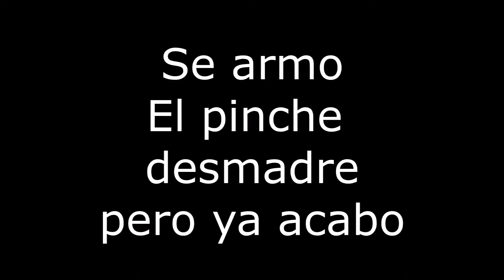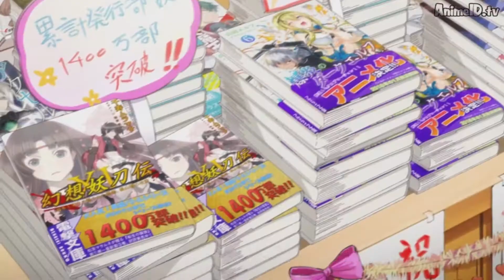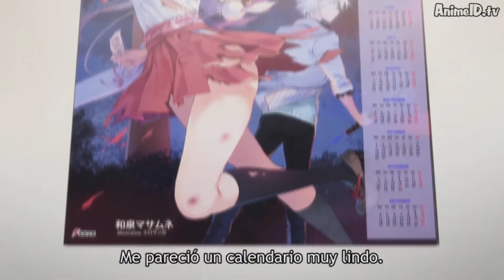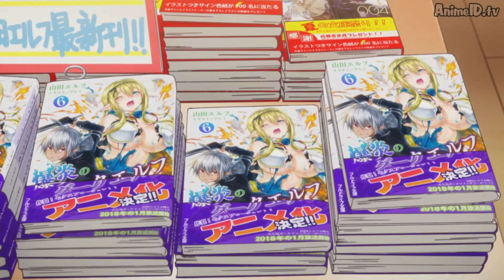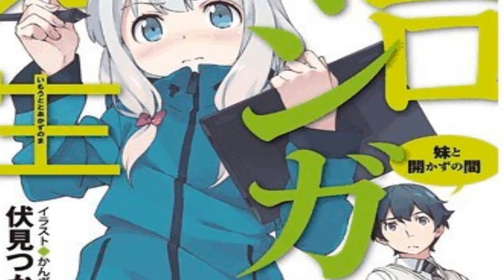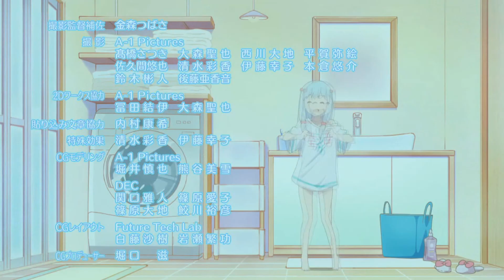Eromanga-Sensei | SUPER REACCION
Like si tu también tienes una harem Y LO ABANDONARÍAS POR TU IMOUTO!

Y bien aqui tienen el video que mas me he esforzado en hacer (JODER TARDE UNA PINCHE SEMANA EN HACERLO Y 5 HORAS PARA SUBIRLO A YOUTUBE!!!), Y bueno en si esta es una PINCHE SUPER REACCION!!!, ya que es una reaction de todos los capitulos hasta ahora (los 5 primeros) juro que me esforcé en hacer esto, asi que apoyenlo pe, un like no te cuesta nada pe xD, disfrutenlo!!!